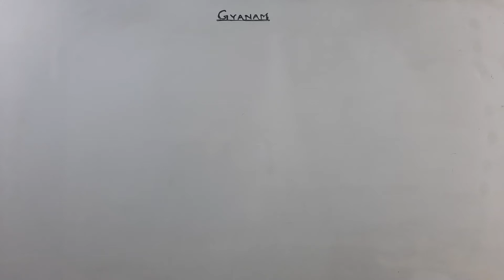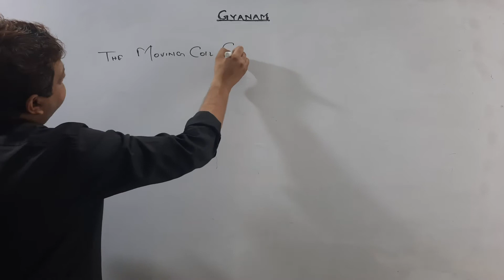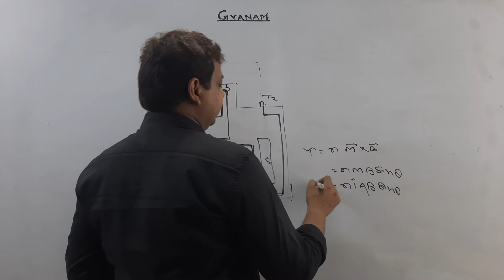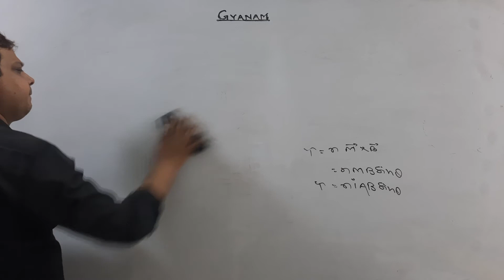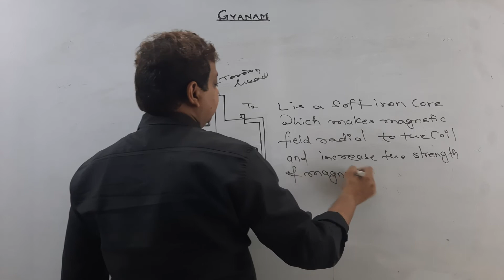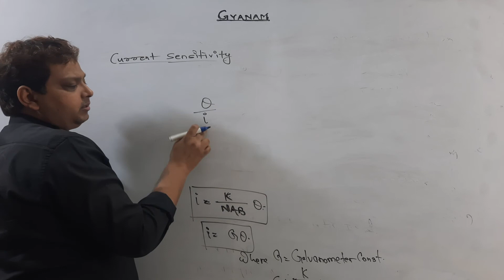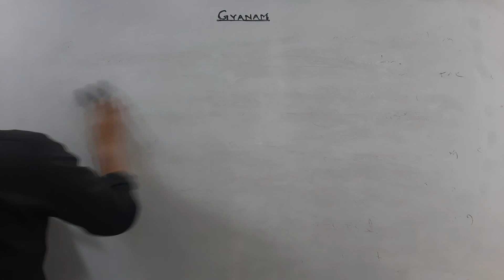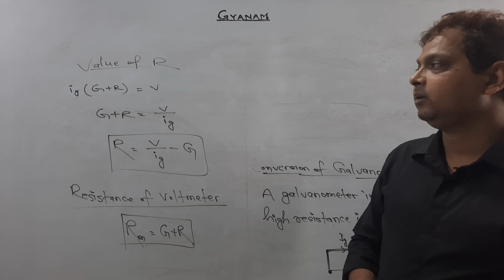MAGNETISM, SESSION-11 ( Moving Coil Galvanometer | Current Sensitivity | Voltage Sensitivity)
N.K Sir ( Gyanam Physics)
Moving Coil Galvanometer
For Jee- Mains, Neet & +2 Level